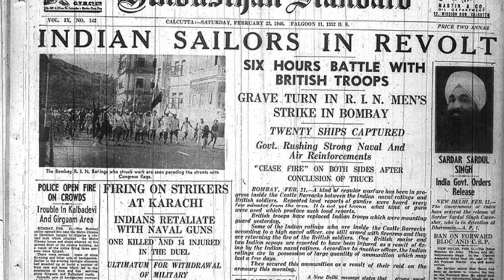1946 Navy Revolt Forced British to Quit India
Naval ratings revolt in February 1946 shook british to a new reality that the loyalty of indian troops is not beyond doubt. It forced the british to announce its intention to quit india .